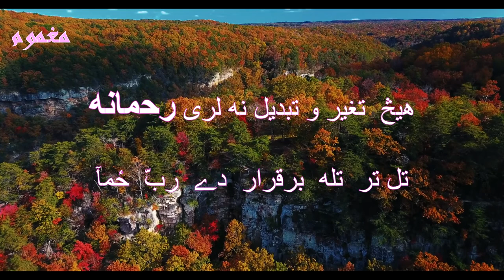RAHMAN BABA KALAM, || ❤️ ه صورت دَ محمۖد نه وئ پیدا🐦 || AWAZ || SALAHUDDIN GHAZI || SUFYANA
(REVERT STORYIES)

SALAHUDDIN GHAZI,
RADIOPAKISTIAN PESHAWAR,
PASHTO GHAZAL,
PINDIKHAN,RADIO
MARCHAKI,
PUSHTO,
MAGHMOOM,
ABDULLAHJAN,
PINDAKHAN,
NEW GHAZAL,
NEW SHAYRA,